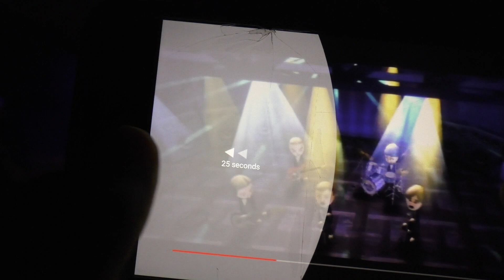Ocean city Church-When You Walk Into The Room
Recorded:11-24-19